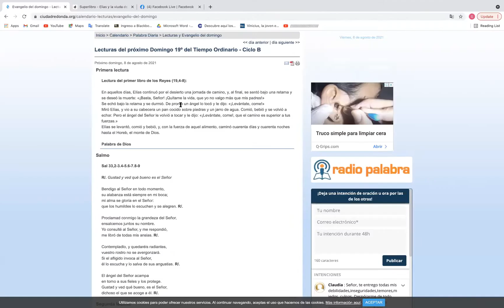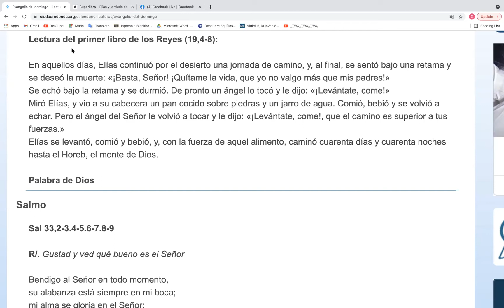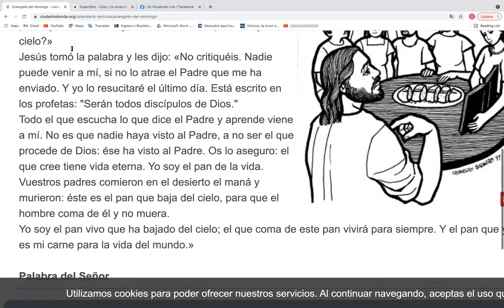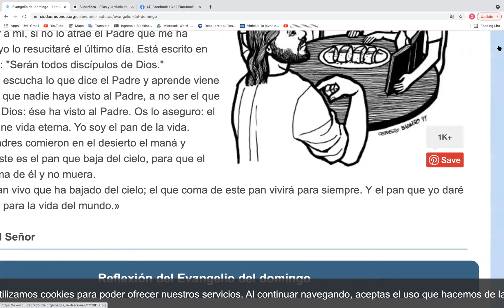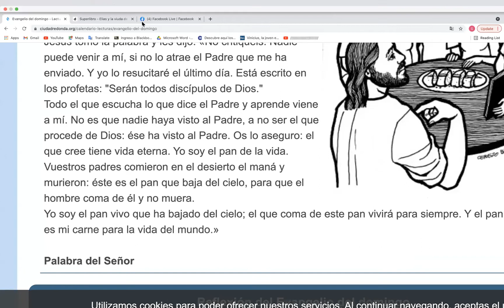Catequesis Niños Domingo 19 de tiempo Ordinario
Nos preparamos con los mas pequeños para vivir la Misa mejor!!